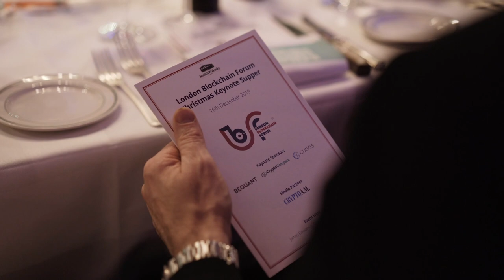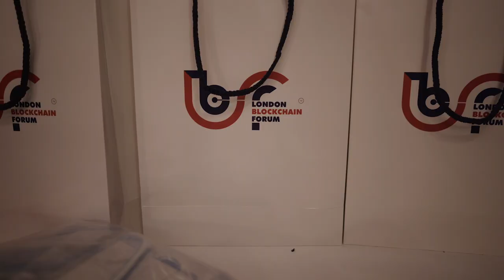London Blockchain Forum Christmas Keynote Supper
London Blockchain Forum Christmas Keynote Supper at London’s Smith & Wollensky

Video produced by SVK Media

We specialize in Brands films, Corporate Videos, Event Highlights, Live Streaming, Interviews, Vlogs, Micro-Content.

If you are a new project, an existing company, or a large enterprise… We are here to help!